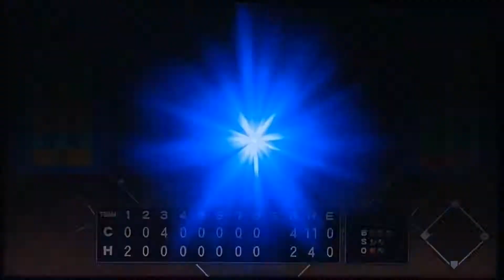【パワプロ2020】栄冠ナイン 千代剣高校 甲子園への道 ５年目秋 １回戦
まさかの敗戦で新チームスタートとなった千代剣高校。

新たなキャプテンになったのは、致命的なエラーをした兵藤！

もうやるしかない状況となった千代剣ナイン！秋の県大会での好成績をおさめられるのか！？